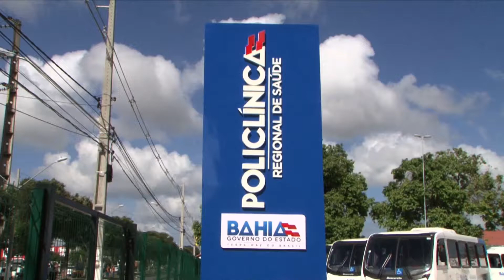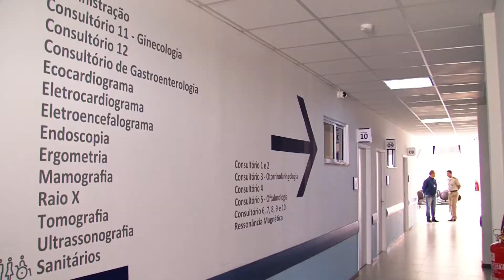Inaugurada Policlínica Regional do Extremo Sul, em Teixeira de Freitas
Em Teixeira de Freitas, a policlínica está localizada na Avenida Getúlio Vargas, no bairro Bela Vista, onde atenderá moradores de outros 12 municípios: Itanhém, Medeiros Neto, Vereda, Lajedão, Ibirapuã, Caravelas, Nova Viçosa, Mucuri, Prado, Alcobaça, Itamaraju e Jucuruçu. O atendimento, que terá início na segunda-feira (20), será feito por meio de um agendamento prévio, realizado pelas secretarias municipais de saúde. O equipamento recebeu R$ 23 milhões em investimentos, entre construção, equipamentos e mobiliário.